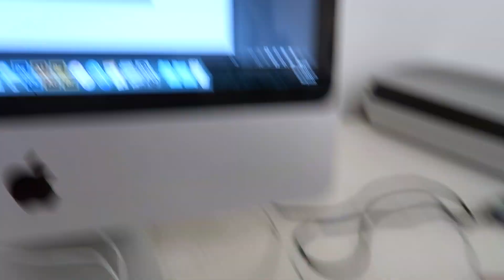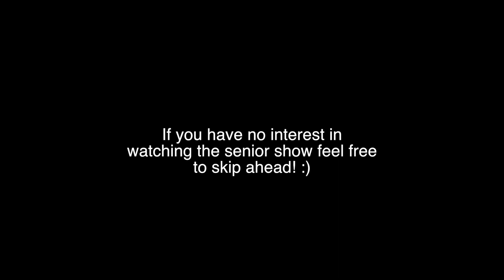what it's like being a senior in high school! (vlog)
Hey guys!
I hope you like this long vlog! I had so much fun filming it I would like to do longer vlogs like these in the future if you guys want to see more!

XOXO,
Isabelle